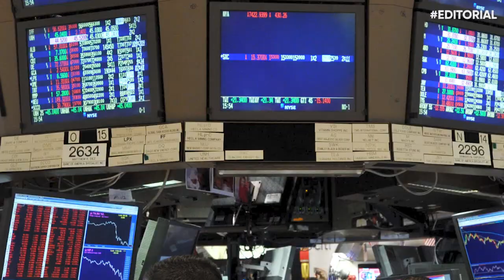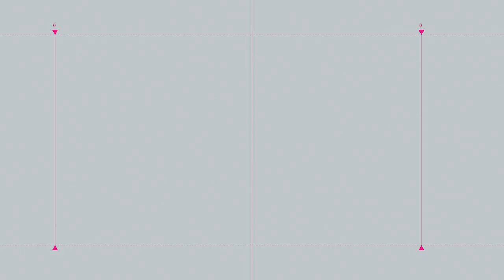El riesgo del shock en Centroamérica, temor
🔵📰 Editorial de hoy miércoles 13 de abril de 2022